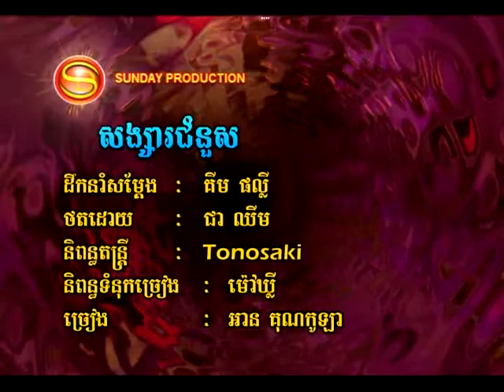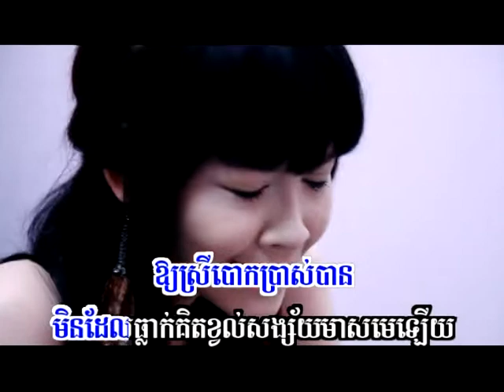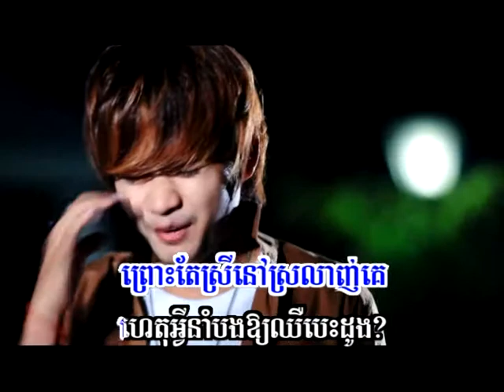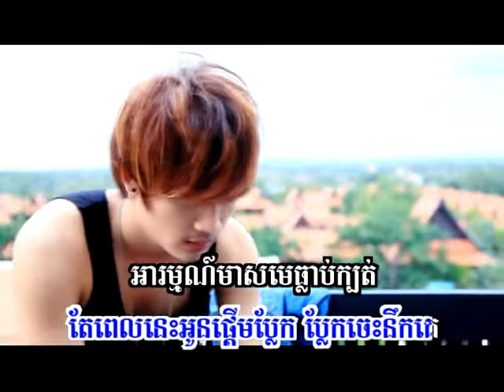SUNDAY DVD VOL 42 Chapter 8